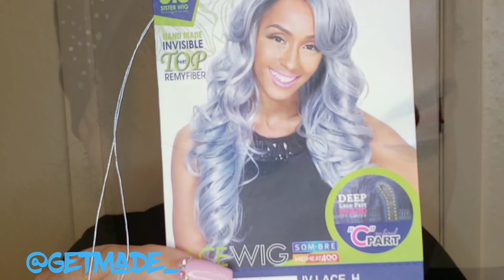Birthday Celebration Slay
Howdy GETMADE Squad!!..here is my look from the other night..also included is an unboxing of a new unit..if you like this look then please give it a thumbs up and share because that would the best birthday gift to me!! 😁

Products Used:
•Face:  @maybelline SuperStay Foundation in Natural Biege 220, @lagirlcosmetics Proconceal in Pure Beige, and @sachacosmeticsofficial Buttercup Light Setting Powder
•Eyes:  @badhabitbeauty After Glow/Shock/Party palettes, @touchoffancycosmetics FancyFlakes in Prom Queen & Luckky, @likegoldcosmetics Harvey pigment, @nyxcosmetics Aqua Vivid Brights Liner in Blossom & Epic Liner, and @benefitcosmetics Brow Contour Pro 4-in-1 Defining & Highlighting Eyebrow Pencil in Brown-Black light +
BADgal Bang Mascara for bottom lashes
•Highlight:  @likegoldcosmetics Jeanette pigment
•Lippie:  @nyxcosmetics Retractable Lip Liner in Jewel + @mfmgcosmetics Liquid Lipstick in Desnudo